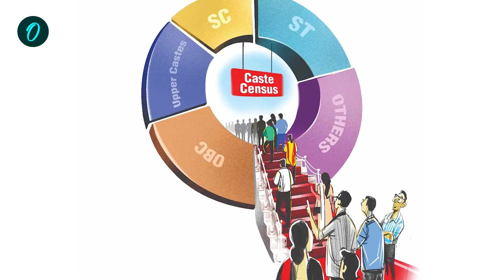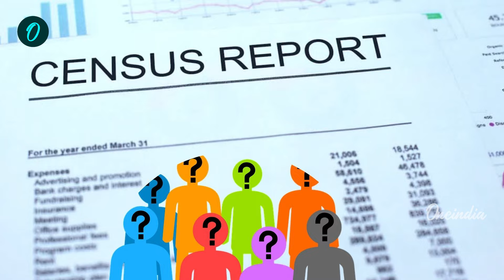ಜಾತಿ ಗಣತಿ ಮೂಲಕ ಠಕ್ಕರ್ ಕೊಡಲು ಮುಂದಾದ ಸಿದ್ದರಾಮಯ್ಯಗೆ ವೀರಶೈವ ಒಕ್ಕಲಿಗರ ವಿರೋಧ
ಪ್ರಬಲ ವಿರೋಧದ ನಡುವೆಯೂ ಜಾತಿ ಜನಗಣತಿಯ ವರದಿ ಯನ್ನು ಸಚಿವ ಸಂಪುಟ ಸಭೆಯಲ್ಲಿ ಮಂಡಿಸುವ ಮೂಲಕ ರಾಜಕೀಯ ಎದುರಾಳಿಗಳಿಗೆ ಠಕ್ಕರ್‌ ನೀಡಲು ಮುಖ್ಯಮಂತ್ರಿ ಸಿದ್ದರಾಮಯ್ಯ ಮುಂದಾಗಿದ್ದಾರೆ.

Credits: AFP

~HT.290~PR.28~ED.32~CA.37~##~